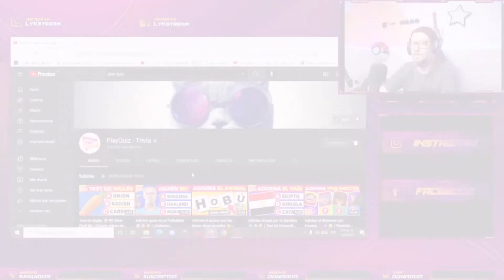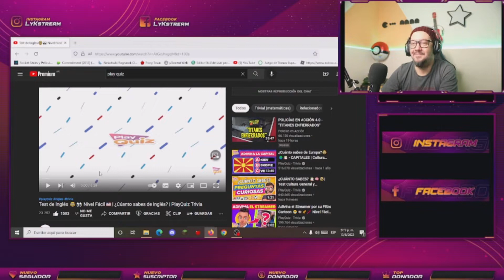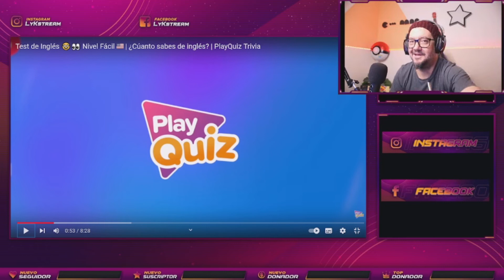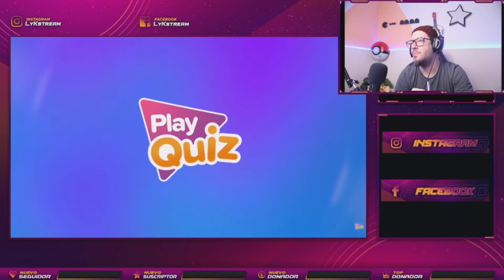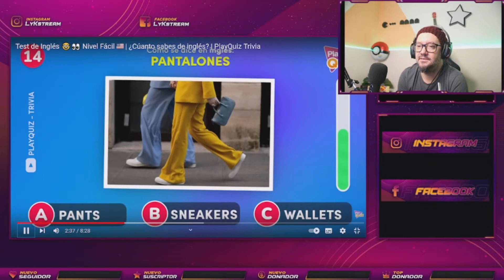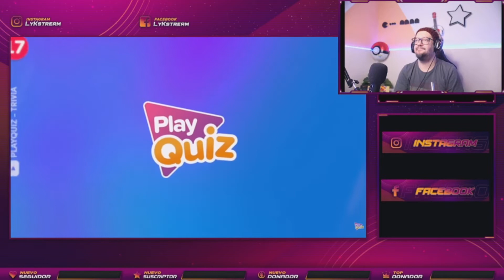NUEVA TRIVIA DE PLAY QUIZ !! CUANTO SABES DE INGLES ???? :O o.O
@PlayQuiz NUEVA TRIVIA !